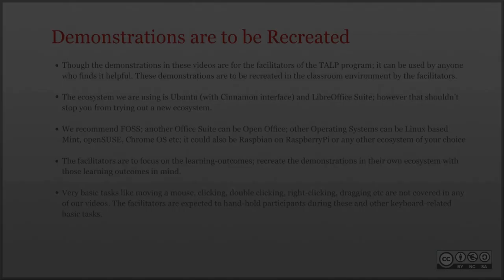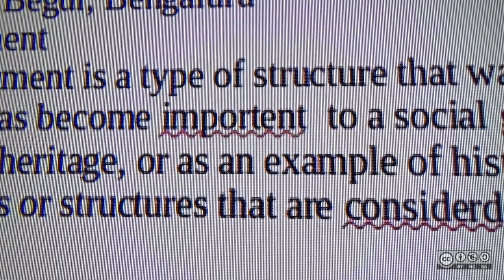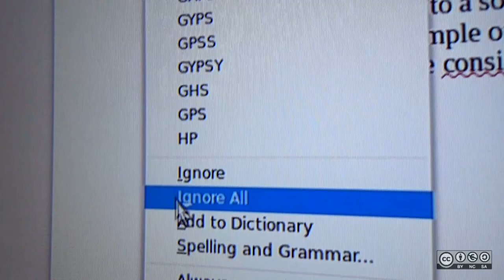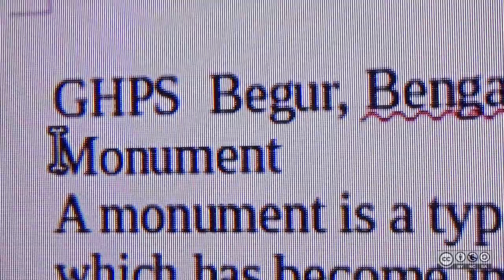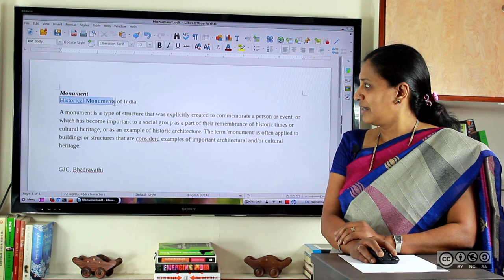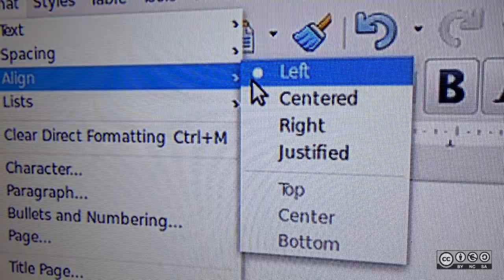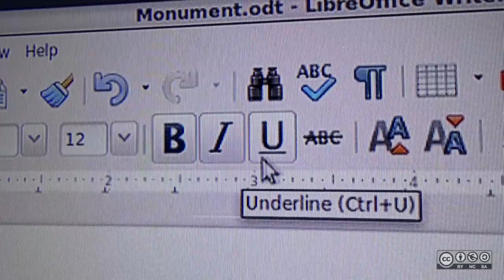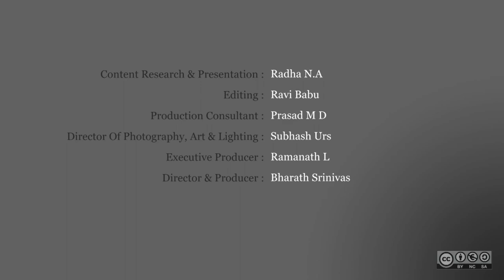Formatting text in LibreOffice Writer